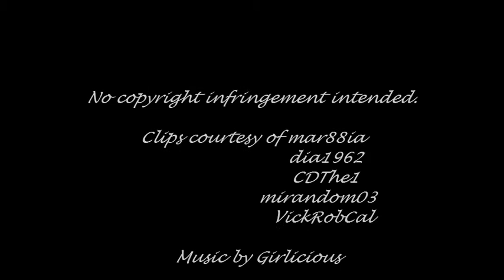OLTL {{Viki//Dorian}} - Losing Control